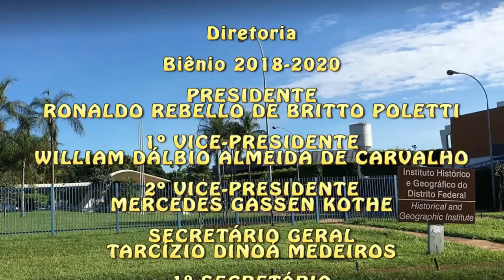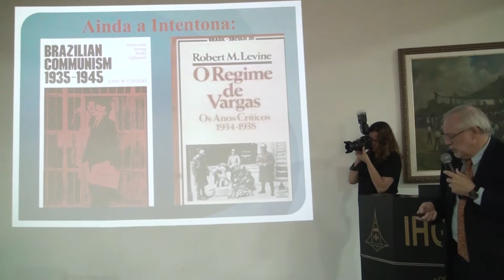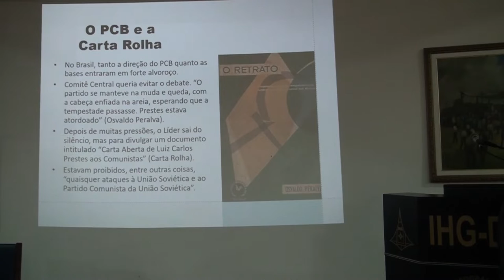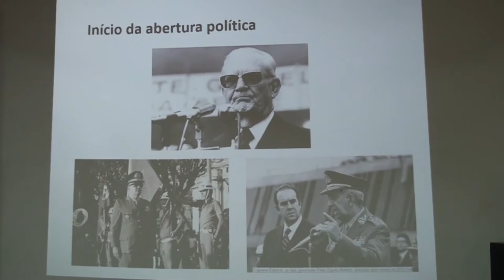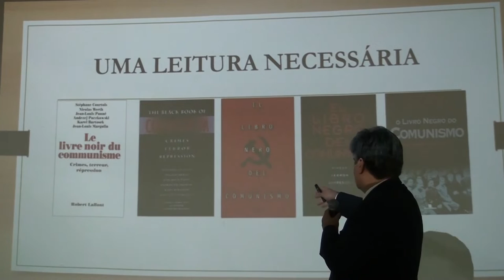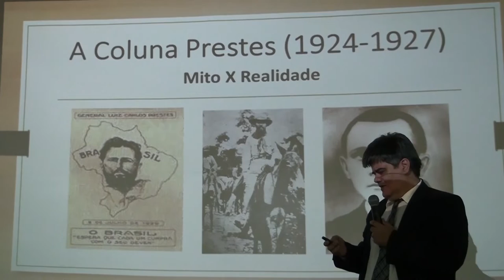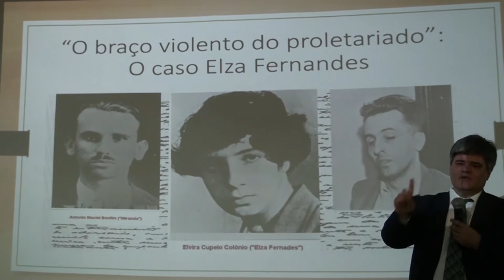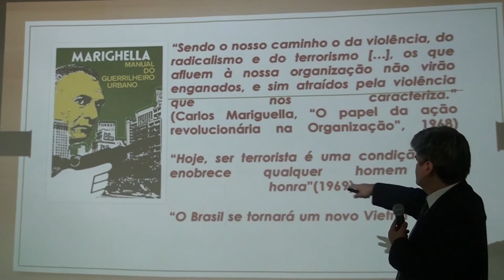A trajetória do comunismo no Brasil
INSTITUTO HISTÓRICO E GEOGRÁFICO DO DF-IHGDF
Debate sobre a Trajetória do Comunismo no Brasil
PAULO ROBERTO DE ALMEIDA
HUGO STUDART
GUSTAVO MARQUES BEZERRA
BRASÍLIA-DF
11 de dezembro de 2019